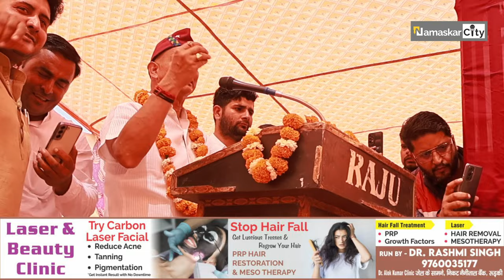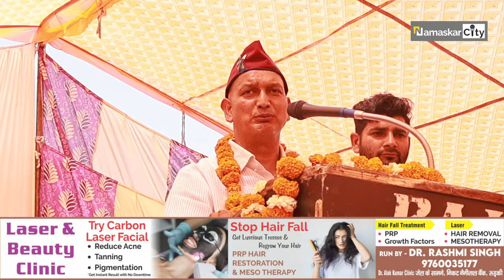Harish Rawat का शक्ति प्रदर्शन ।